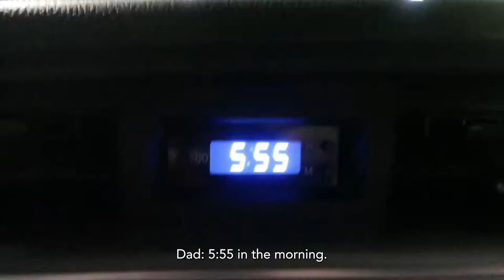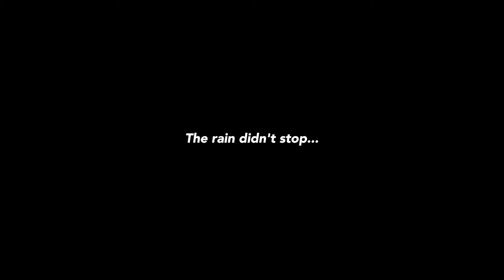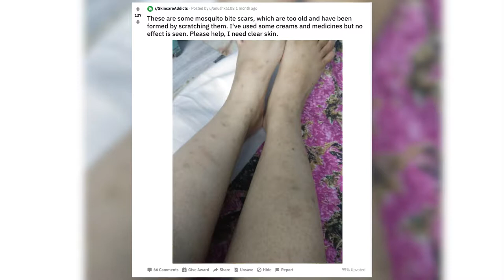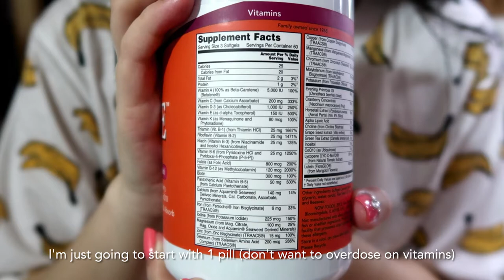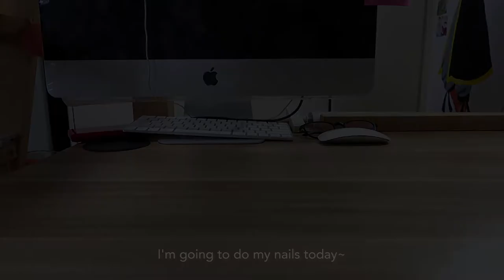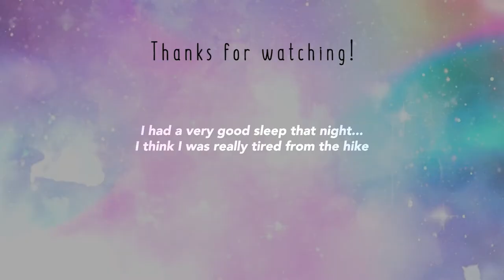a homebody's day | rainy Saturday hike, nail art 💅 , iHerb delivery, embroidery | silent vlog #18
Went for a hike at MacRitchie Reservoir after months of not exercising and ended up hiking in the rain! It was so cold but I completed the hike anyway~ Gave myself a new set of nails and finally finished my embroidery.